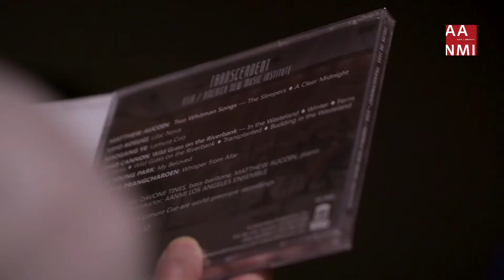AANMI Japan Tour 2018 - Kyoto National Museum Performance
Violinist Ryu Goto describes his experience working with AANMI and performs Sayo Kosugi's "Lilac Nova" at Kyoto National Museum.

A recording of Lilac Nova is available on AANMI's new album, Transcendent

Conductor: Yuga Cohler
Violin: Ryu Goto
Orchestra: Hub New Music / Students of Kyoto City University of the Arts

Special Thanks: Kyoto National Museum, Kyoto City University of the Arts, US Embassy in Tokyo, US Consulate in Osaka, Kyoto Convention Bureau, Kyoto City Mayor Daisaku Kadokawa, Peter Grilli, US-Japan Foundation